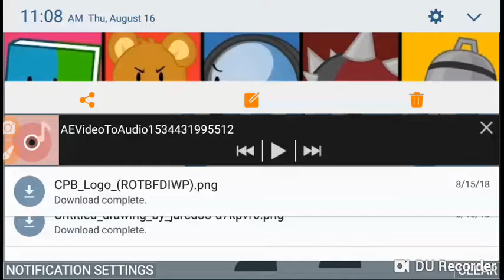Object inanimate insanity infinity screeching and death